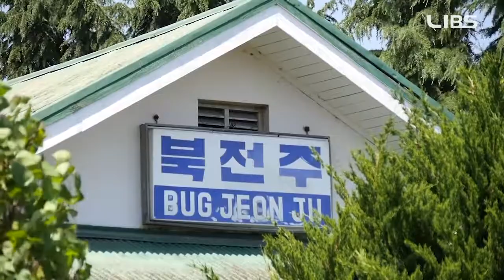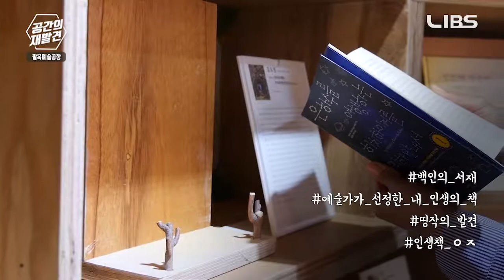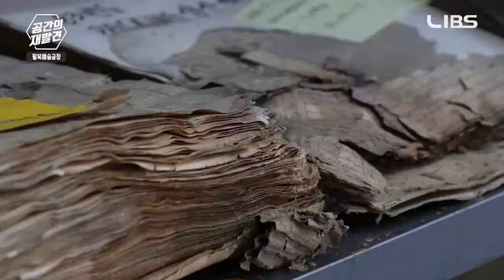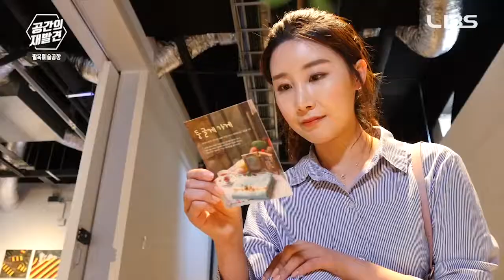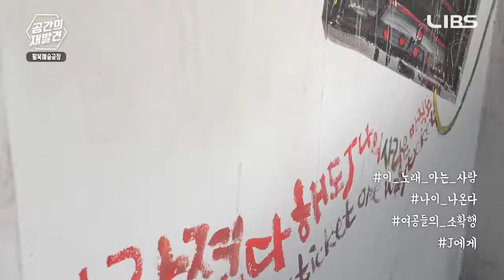[전북생생TV] 본격교류영상_한국국토정보공사_LIBS편 [공간의 재발견 - 팔복예술공장]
25년 전 카세트테이프를 생산하던
폐공장의 대.변.신!
친절한 설명과 함께 재발견해볼까?

국토인터넷방송국 클릭하면 더 많은 영상을 볼 수 있어요!